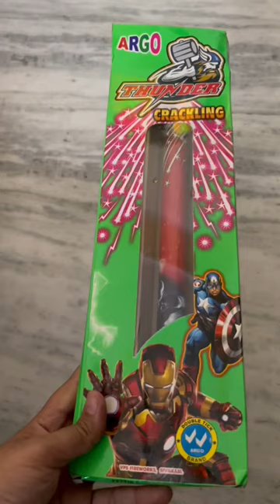Crackers Testing 2022 | Diwali Cracker | Crackers stash 2022 | Crackling thunder Testing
Crackers Testing 2022 | Diwali Cracker | Crackers stash 2022 | Cracking thunder Testing